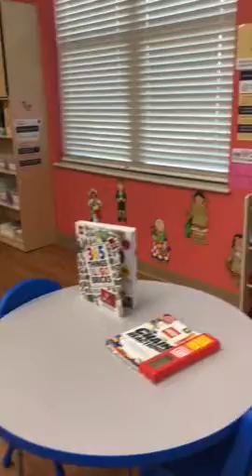Gallatin Summer Camp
Welcome to Summer Camp Powered by S.T.E.A.M at The Goddard School in Gallatin, TN! Join Ms. Beth on a tour of the classroom,  drop off procedures, and fun facts about our Summer Camp program for students in Kindergarten-2nd Grade! We are going to have an exciting summer!